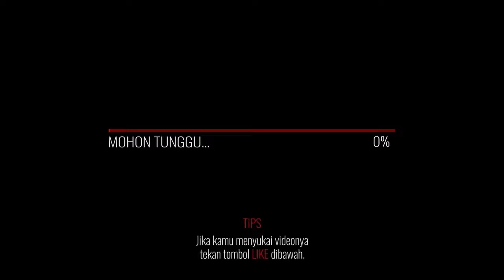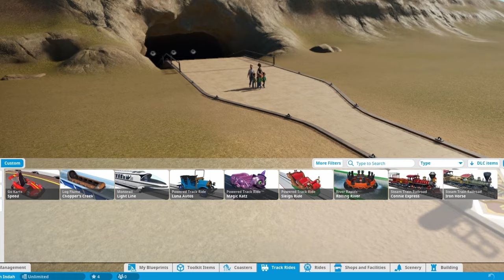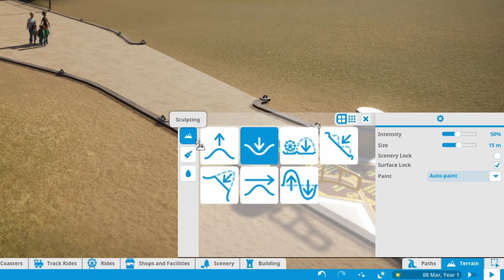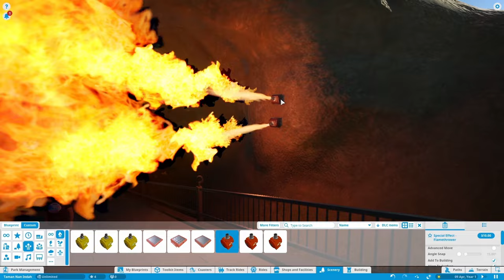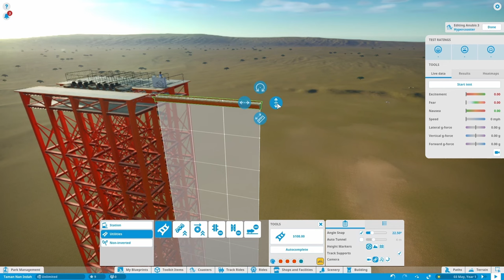Gw Membuat Taman Bermain yang Tidak Ramah Keluarga - Planet Coaster Indonesia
Bagaimana Jika?! Kita Membuat Taman Bermain Yang Sangat Tidak Ramah Keluarga Hari Ini.

Untuk keperluan bisnis bisa di

Terima Kasih.